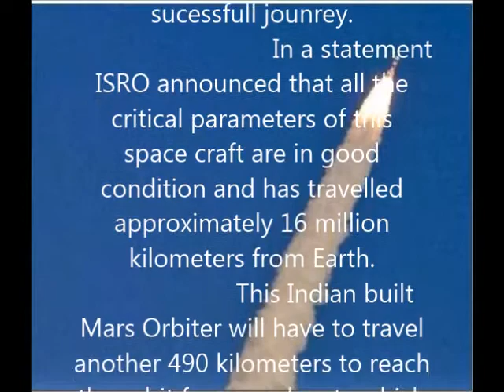Mangalyan,Mars Orbiter succeessfully completed 100 days of Journey towards Red Planet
The Pride of Indian Space Exploration,Mangalyan , an Orbiter of Mars Planet is succesfully cruising towards the Red Planet . After its launch from Sriharikota,AP on November 5th 2013 , this indigenous space craft has completed 100 days of sucessfull jounrey.
                             In a statement ISRO announced that all the critical parameters of this space craft are in good condition and has travelled approximately 16 million kilometers from Earth.
                     This Indian built  Mars Orbiter will have to travel another 490 kilometers to reach the orbit fo mars planet , which is expected to completed in another 210 days.